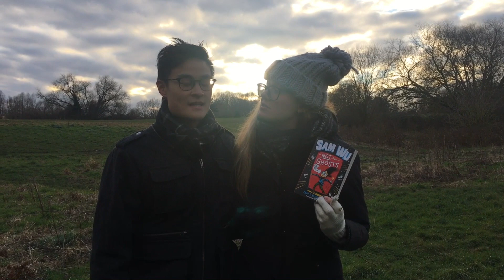Katie and Kevin Tsang are NOT afraid of trees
Katie and Kevin Tsang, the authors of Sam Wu is NOT Afraid of Ghosts, have decided to face one of their own fears. In this case - climbing trees!

Watch as they take to the heights in Hampstead Heath.

The video also features amazing illustrations by Nathan Reed, who illustrated Sam Wu is NOT Afraid of Ghosts.

About Sam Wu is NOT Afraid of Ghosts
Sam Wu is NOT a scaredy-cat (except he is). When a trip to the Space Museum goes terrifyingly wrong, Sam begins a mission to prove to the school bully, and all of his friends, that he is a fearless space adventurer.
A truly laugh-out-loud, voice-led and madcap story of ghost hunting, snakes and mischievous pet cats called Butterbutt, perfect for fans of Tom Gates, Wilf the Mighty Worrier and Barry Loser, and readers aged six plus.